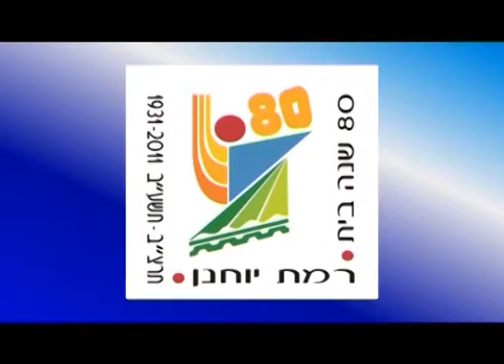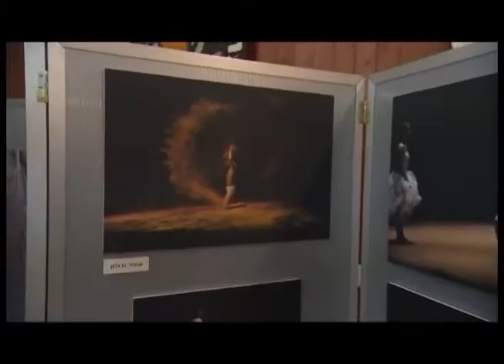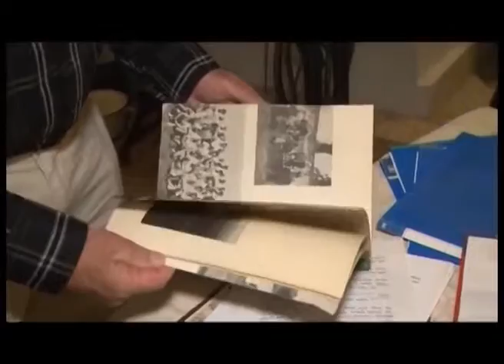מגזין רמת יוחנן - כנס בנים